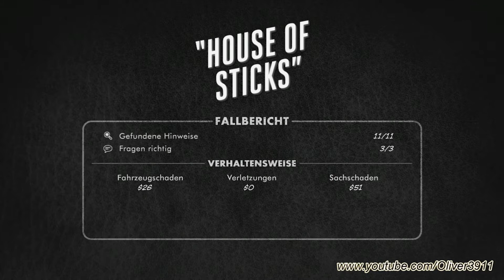Let's Play: L.A. Noire - Part 85 [GER/Full HD]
Los Angeles die Stadt der Engel und der Träume. Und dem Traum nach Erfolg geht auch die Hauptfigur aus diesem Let's Play nach. Nach dem zweiten Weltkrieg will Cole Phelps nun Ordnung in dieser Von Verbrechen und Korruption verseuchen Stadt der 1950er Jahre nun für Ordnung sorgen.
Und genau damit werden wir ihn natürlich nur all zu gerne helfen. Also packt eure Sachen und auf nach L.A.

Entwickler: Team Bondi
Publisher: Rockstar Games
Veröffentlicht: 20. Mai 2011